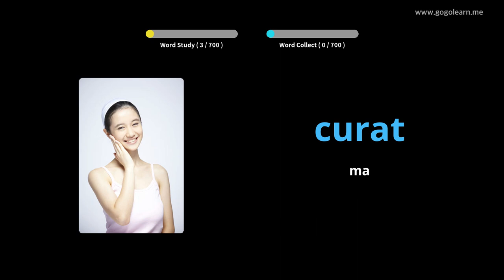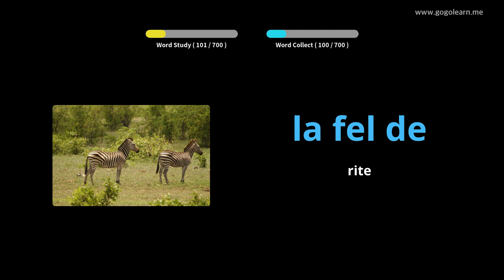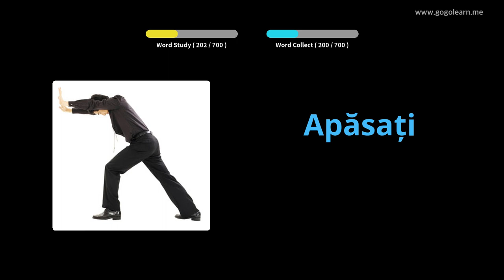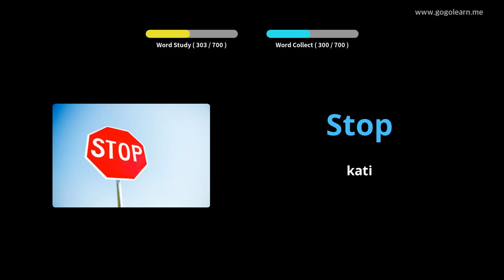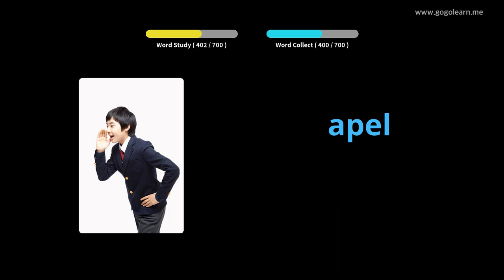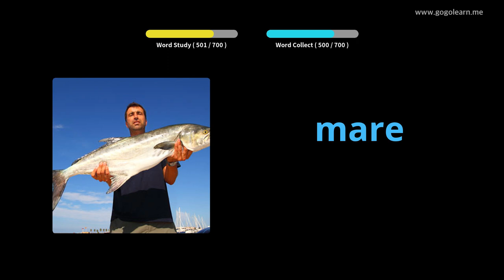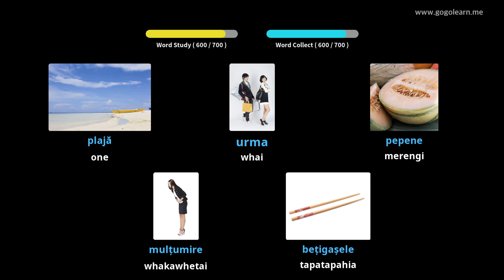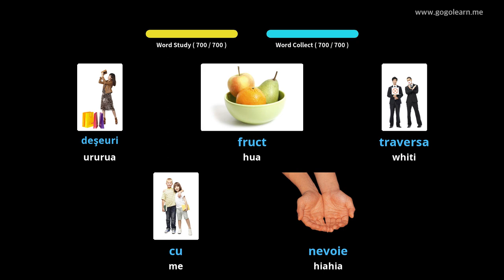Tamariki Pukapuka ruarua | Golearn